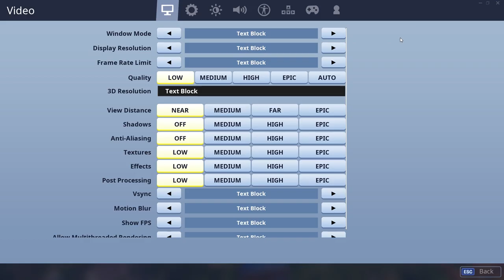TRYKKER PÅ ALLE DE FORKERTE KNAPPER! - Dansk Fortnite